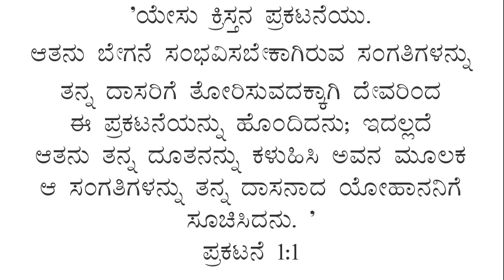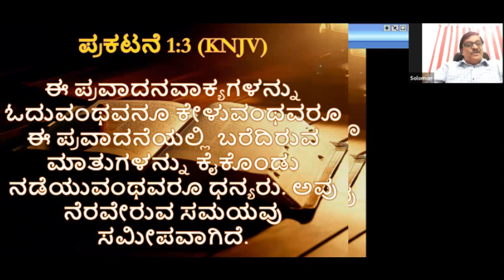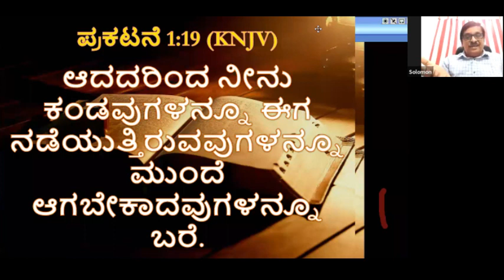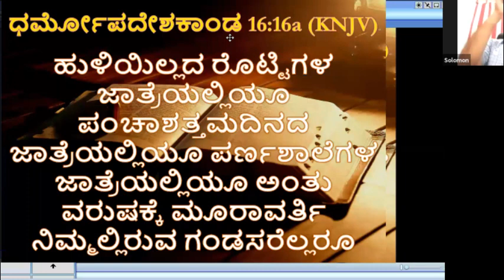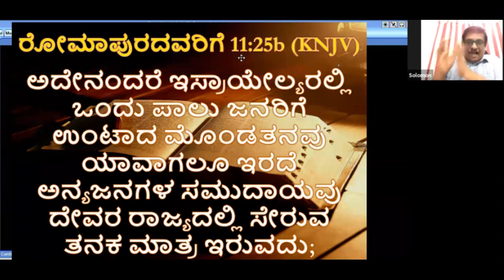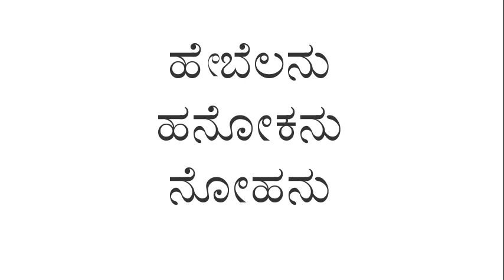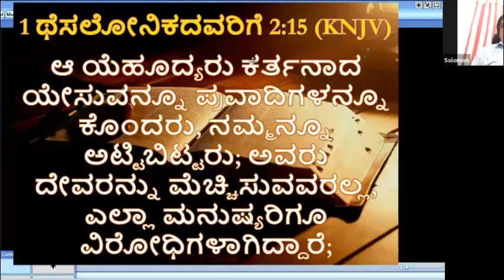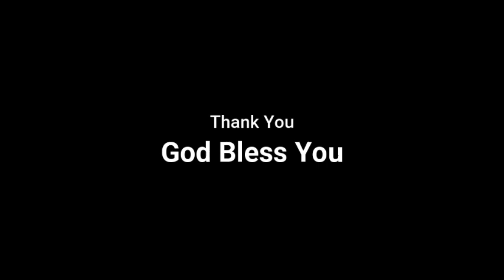Revelation Introduction | Bro Reginold Solomon | Part-1 (Kannada)